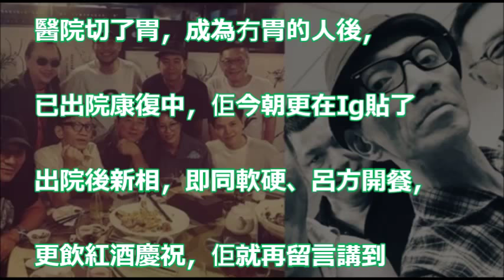【最新圖片】胃癌手術後返家休息 Jacky Ma約軟硬、呂方飲紅酒慶祝